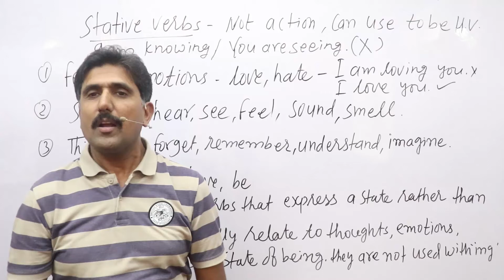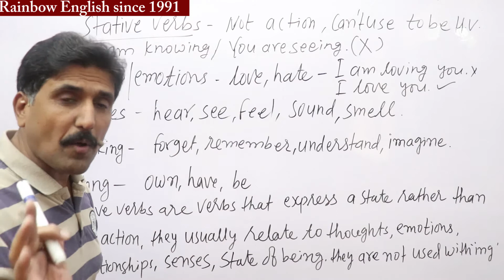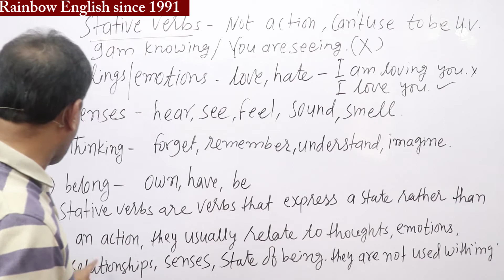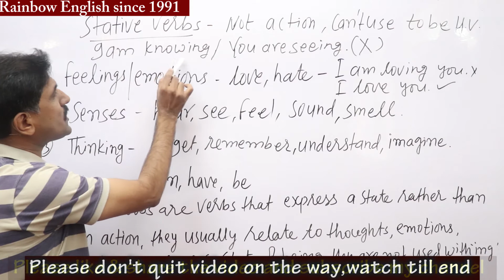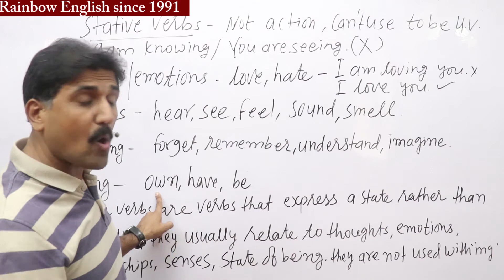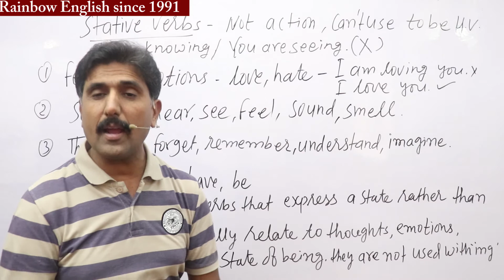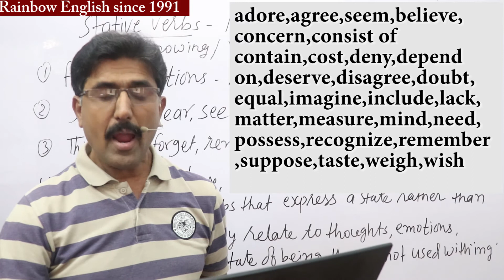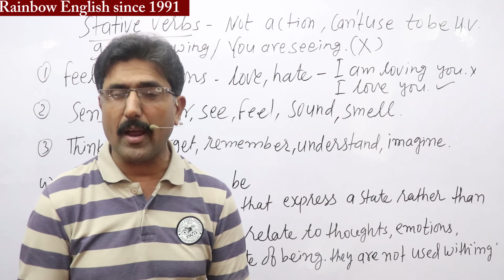stative verbs | Use of stative verbs | With Example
In This Video you will learn stative verbs | Use of stative verbs kya hai|

In this important video you will learn and its grammar with many Hindi and English examples please watch the video till end,Hello friends,I Deepak Chauhan from Rainbow English Institute since 1991.welcomes you in this video friends please support us by liking,sharing and subscribing our channel, so that we may be motivated to make new and knowledgeable videos,Thanks a lot for being the part of my channel,your feedback and suggestions are welcome.Please do write on comment box to improve or update.